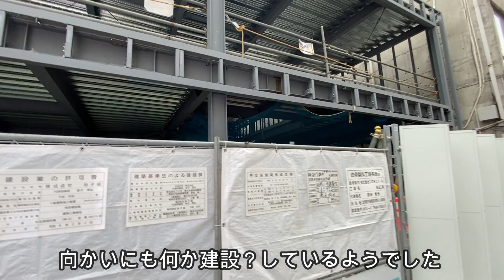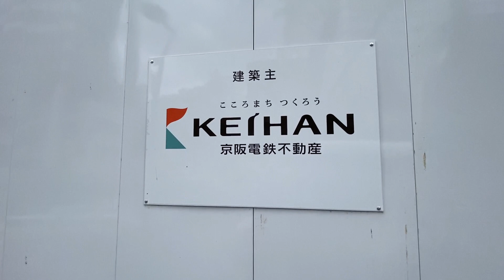【再開発】札幌再開発現場を撮り歩く 南２条西２丁目旧富樫ビル2022年5月3日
札幌市中央区南２条西２丁目の現場を撮り歩く
旧富樫ビル